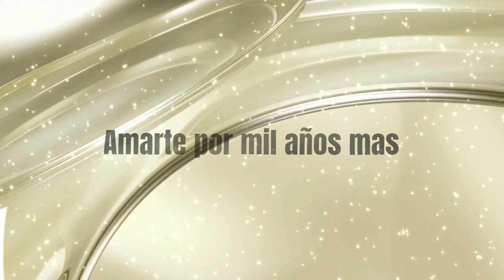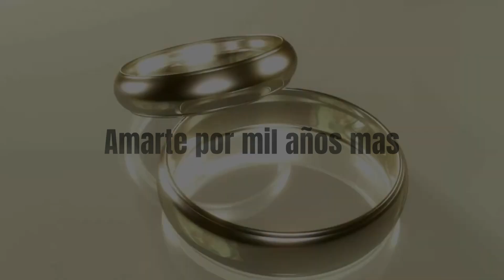Amarte por mil años mas